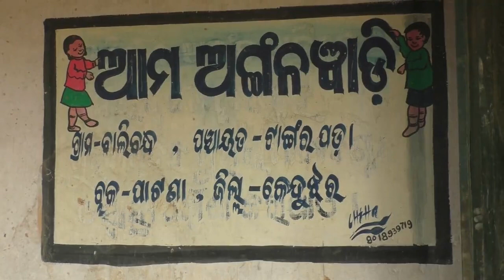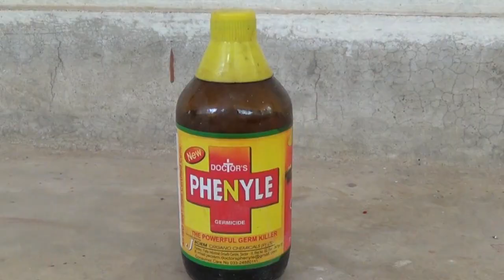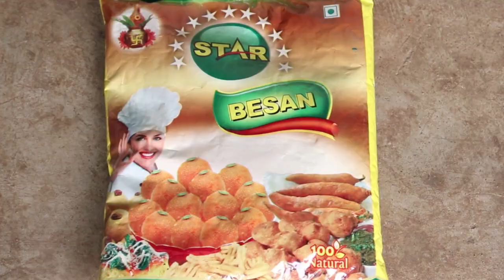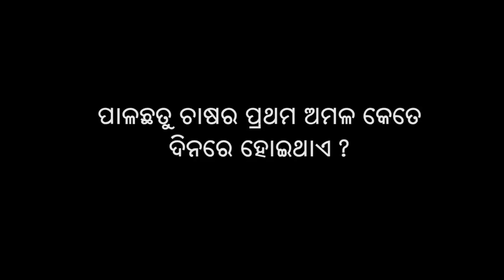Paddy straw mushroom - testimonial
A successful paddy straw producing couple/ SHG groups shares their experience with a neighbor/Other SHG groups and explains how they decided to cultivate mushroom to generate additional income for the family/group. The video also shows with the earned income family/groups spend on nutrient rich foods, especially for women and children and having better control over their income.